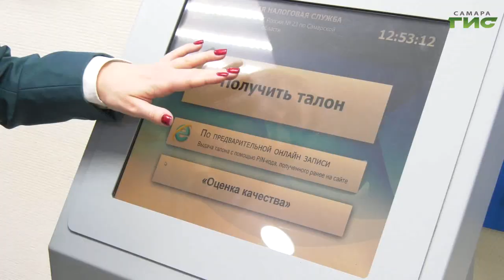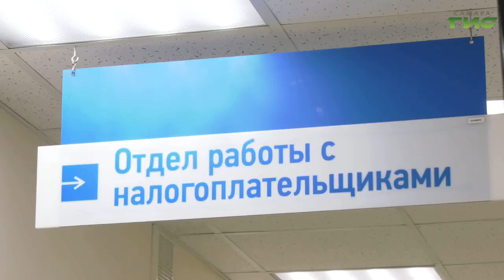В Самарской области должникам направляют требования об уплате налогов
Самарцы стали вовремя оплачивать имущественные налоги - должников становится все меньше. А тем, кто не успел  в срок до 1 декабря оплатить земельный налог, налог на транспортное средство или недвижимое имущество, налоговая служба направляет требования об уплате. Теперь за каждый день просрочки исполнения обязанности по уплате налога нужно будет оплатить и пени, начисленные на сумму задолженности. Подробности в сюжете Елены Чернявской.